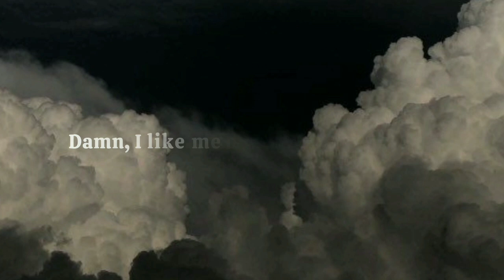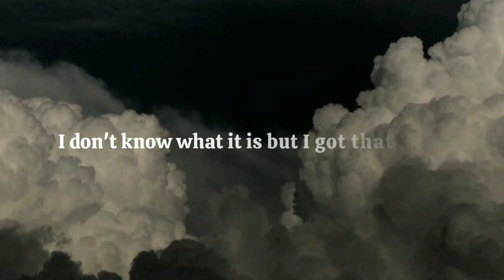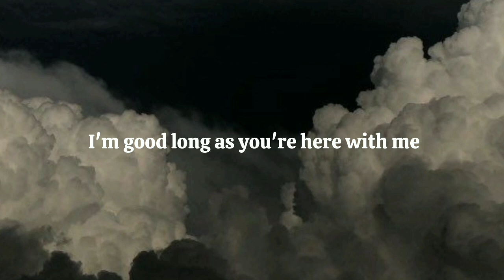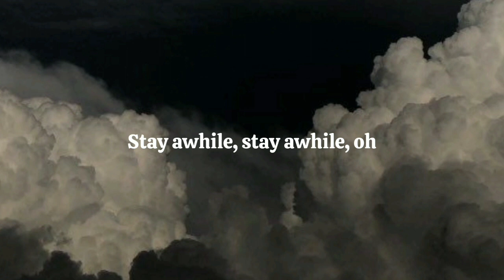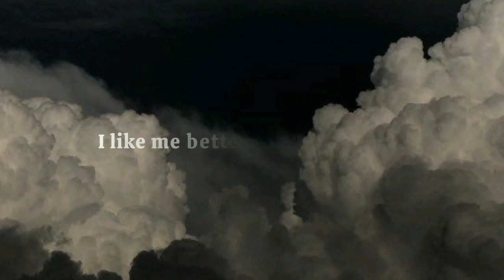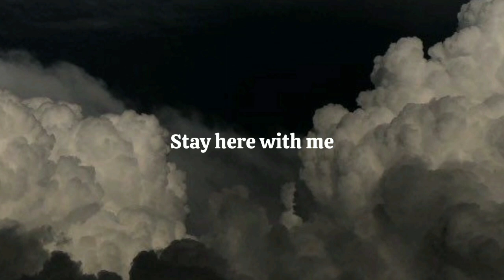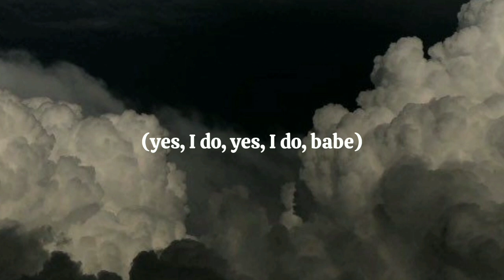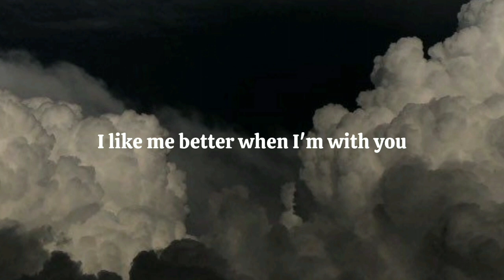I like me better - Lauv [Lyrics] 1 hour loop